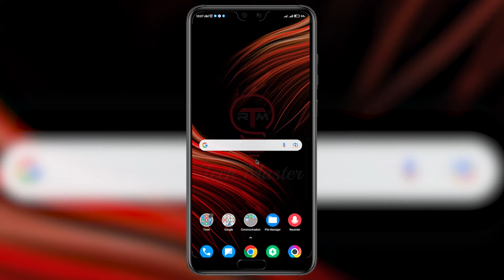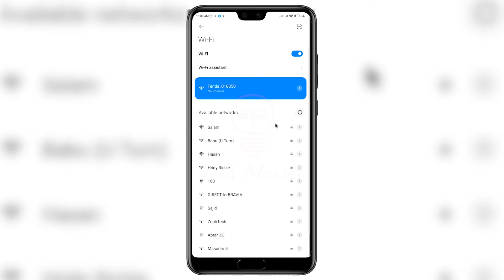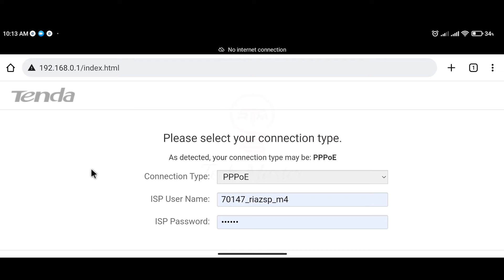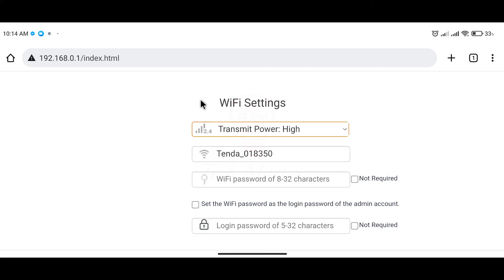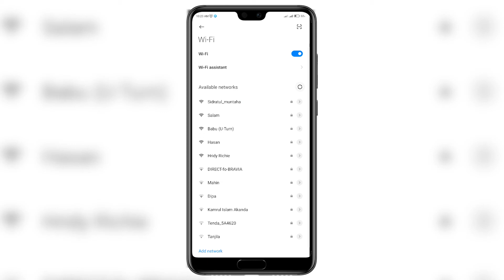tenda wifi router full setup | tenda wifi router configuration | tenda router configuration all step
tenda wifi router full setup Bangla Tutorial will be discussed today. I will explain Total A to Z tenda wifi router configuration all step in this tutorial. how to tenda wifi router full setup and configuration at home step by step in mobile. without using mobile app tenda wireless router setup and configuration. If you are searching for a good tutorial on YouTube and google E.g., tenda wifi router password add or static ip change or pppoe connect or internet connection or disconnect problem connected in this tutorial. then hopefully this tutorial will be the best tutorial for you.

My Channel Name Riaz Tech Master. I upload tutorials in Bengali on this channel. I hope you are enjoy my video.